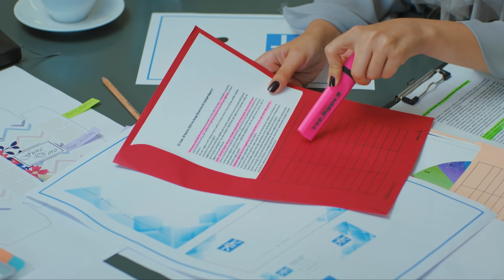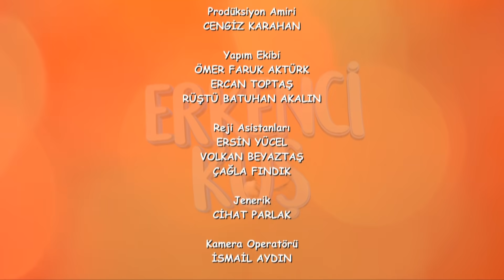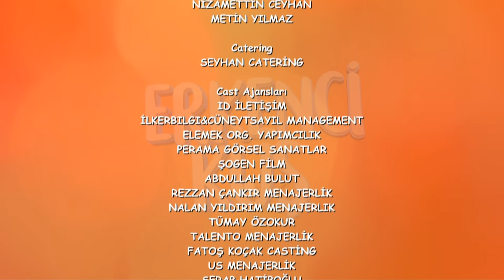Pájaro soñador - Capitulo 17 (Audio Español) | Erkenci Kuş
Producción: Gold Film
Productor: Faruk Turgut
Director: Çağrı Bayrak
Guión: Ayşe Kutlu Üner

Emitir:
Sanem Aydın: Demet Özdemir
Can Divit: Can Yaman
Leyla Aydın: Öznur Serçeler
Mevkibe Aydın: Özlem Tokaslan
Nihat Aydın: Berat Yenilmez
Emre Divit: Birand Tunca
Ayhan Işık: Ceren Taşçı
Muzaffer Kaya (Zebercet): Cihan Ercan
Deren Keskin: Tuğçe Kumral
Cengiz Özdemir (Ceycey): Anıl Çelik
Güliz Yıldırım: Sibel Şişman
Osman Işık: Ali Yağcı